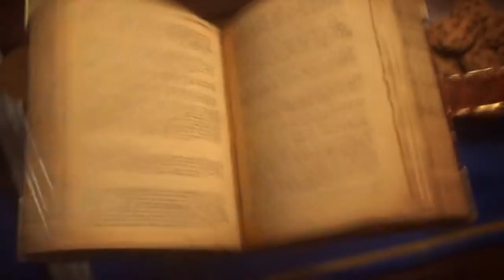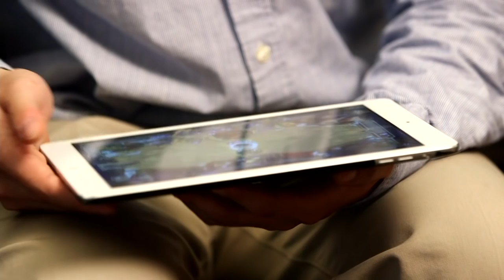Amnesiac vs Talion - Americas Winter Championship 2016 - Group A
Amnesiac vs Talion: Group A - Americas Winter Championship 2016

Game 1: 5:58
Game 2: 32:15
Game 3: 50:17
Game 4: 1:06:06
Game 5: 1:20:37
More Coverage at the premier spot for all of your Hearthstone VODs: